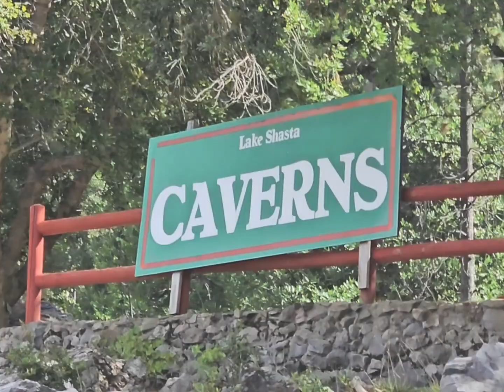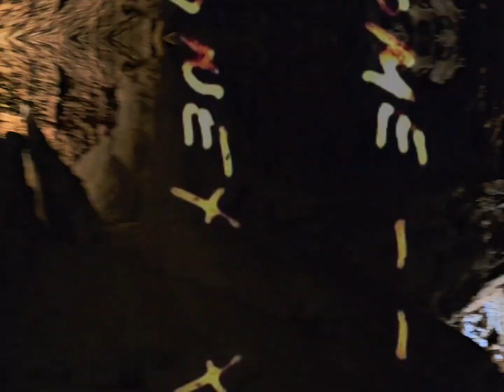Lake Shasta Caverns